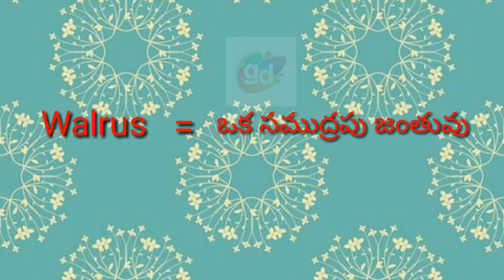Walrus Pronunciation and Meaning//Googul Dictionary//